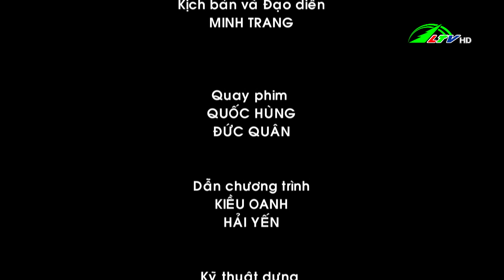Kỹ thuật chăn nuôi heo an toàn | 365 Ngày Chuyển Động 15/08/2021 - Tin tức nông nghiệp | Lâm Đồng TV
Lâm Đồng TV - 365 Ngày Chuyển Động 15/08/2021 - Tin tức nông nghiệp | Chỉ 17% hợp tác xã bao tiêu nông sản của thành viên /- Nông sản Lạc Dương tham gia vào chuỗi chế biến sâu /- Hỗ trợ doanh nghiệp thu mua, tạm trữ thóc, gạo tại đồng bằng sông Cửu Long /- Kỹ thuật chăn nuôi heo an toàn